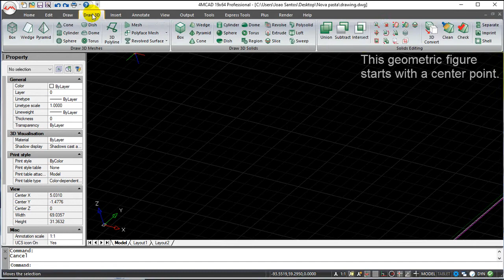4MCAD v19 Commands English - Torus (Mesh)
4MCAD v19 Commands English - Torus (Mesh).